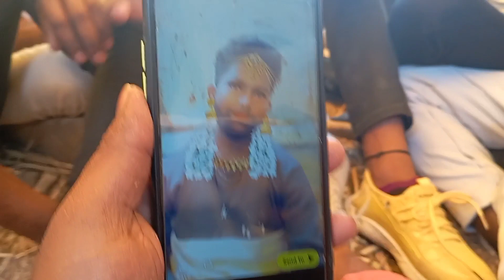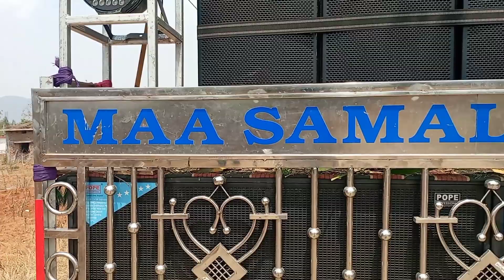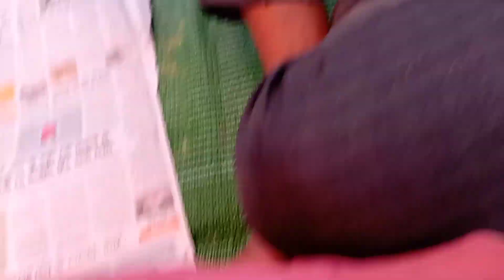Nipesh Bhai Ke Barat Me Khub dance Kiye#baratidance#kartikchhatriavlog#merragevlog#frindsvlog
Hello dosto fir se app sabhi ko swagat hai. mere channel me.ajj nipesh bhai ka  baarati hai. or hum charo jare hai. dula titu arun Or me.  dula  bhai ne  baarti me  nagin dance kiya. I hope ki app sabhi ko ye  video pasandh ayega..

aj mera yaar ki sadi hai